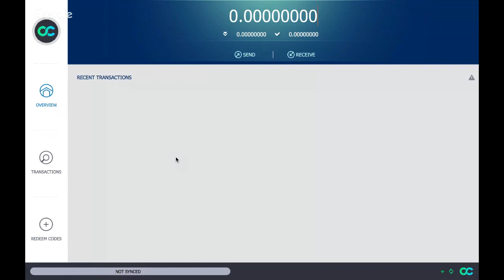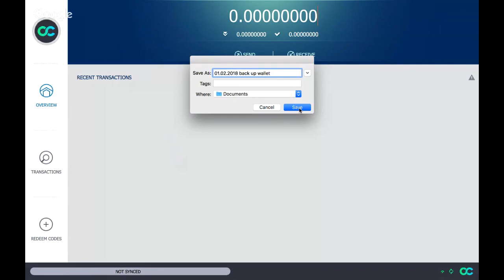Octoin wallet backup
Octoin coin wallet got the core update. To save your funds from old wallet version please back up it.
watch the tutorial